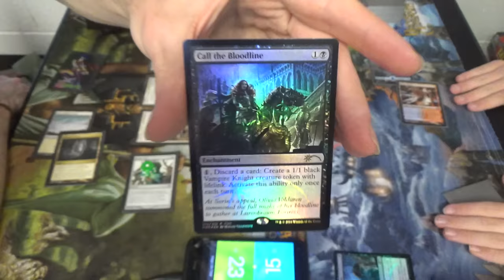Modern Magic — Mono White Allies vs. Pyromancer Storm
I am still helping him out with his combo. Still. I need to just take a day and work with him on the deck: his sequencing, record-keeping, and awareness.

Here's the decklist for the Allies deck:
Artifacts (4)
4 Aether Vial
Creatures (25)
4 Hada Freeblade
4 Kabira Evangel
4 Kazandu Blademaster
1 Lantern Scout
4 Mentor of the Meek
4 Mirror Entity
4 Ondu Cleric
Instants (12)
4 Brave the Elements
4 Path to Exile
4 Scout's Warning
Lands (19)
4 Cavern of Souls
4 Horizon Canopy
11 Snow-Covered Plains
Sideboard (15)
1 Eidolon of Rhetoric
4 Leyline of Sanctity
1 Relic of Progenitus
1 Rest in Peace
1 Sanctimony
4 Stony Silence
3 Thalia, Guardian of Thraben

Thanks to our patrons:
Benedetto Diab
Chad
Vladictus